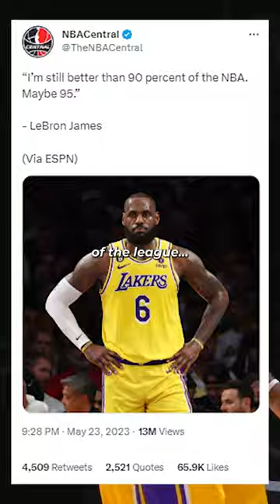LeBron Might Never Play Basketball AGAIN 😳